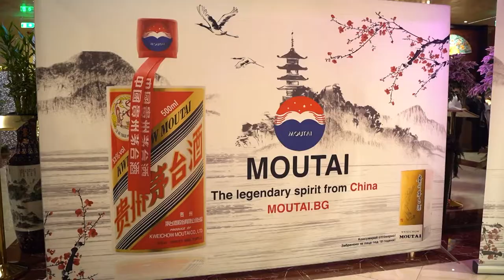Коледна Маутай Вечеря 2021